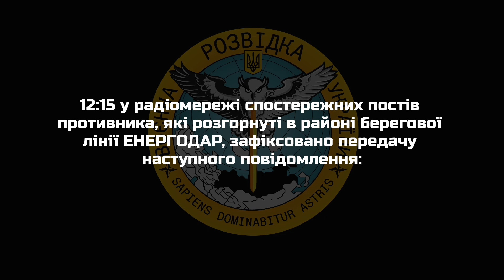Спецслужби рф розпочали втілювати провокацію із хімічною зброєю!